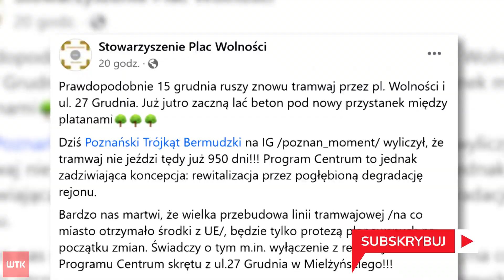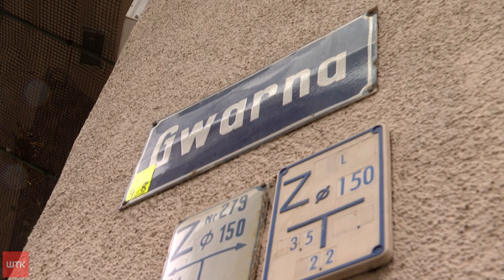Tramwaje znów pojadą na ul. 27 Grudnia. Tylko nie wiadomo kiedy. Kłopot z Okrąglakiem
Nie na bieżni, tylko w centrum Poznania trwa swoisty wyścig. Wyścig z czasem. Poznań nie może stracić unijnego dofinansowania, dlatego na 27 Grudnia budowlańcy nie mogą się ociągać i muszą skończyć zasadnicze prace do końca roku. Tymczasem społecznicy, którzy regularnie krytykowali remont ulicy 27 Grudnia, teraz ogłaszają radosne wieści: podobno tramwaje wrócą pod Okrąglak w połowie grudnia.